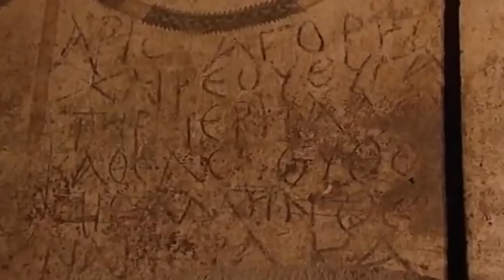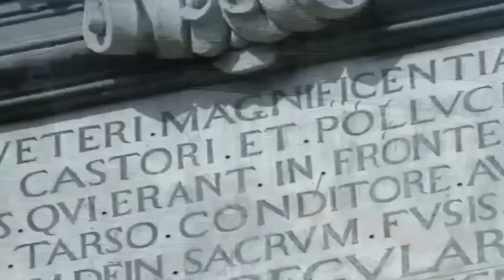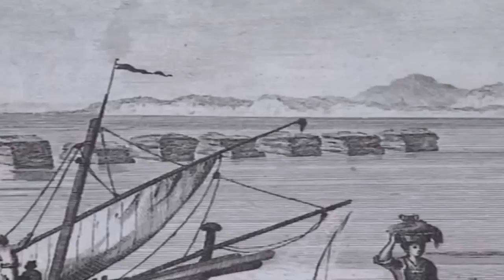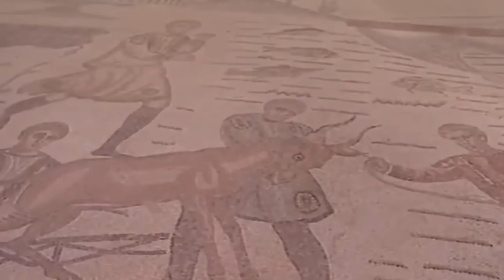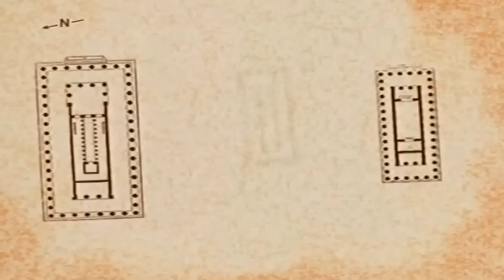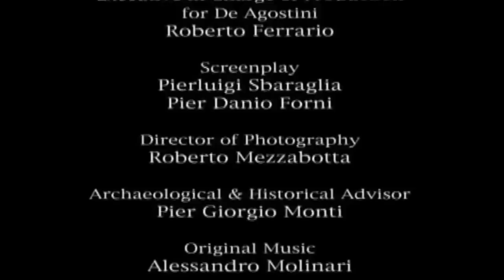Ancient Greeks in Italy and Sicily (Full documentary)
Ancient Greeks in Italy and Sicily. In the 8th and 7th centuries BC, for various reasons, including demographic crises, the search for new commercial outlets and ports, and expulsion from their homeland, Greeks began to settle in southern Italy. They included settlements in Sicily and the middle and southern (but also northern) part of the Italian Peninsula. Many of the new Greek cities became very rich and powerful, like Parthenope/Neapolis (Νεάπολις, Naples, "New City"), Syracuse (Συράκουσαι), Acragas (Ἀκράγας), Sybaris (Σύβαρις) and Paestum (Ποσειδωνία). Other cities in Magna Graecia included Tarentum (Τάρας/Taranto), Epizephyrian Locri (Λοκροί Ἐπιζεφύριοι), Rhegium (Ῥήγιον), Croton (Κρότων), Thurii (Θούριοι), Elea (Ἐλέα), Nola (Νῶλα), Ancona (Ἀγκών), Syessa (Σύεσσα), Bari (Βάριον) and others. The Romans called the area of Sicily and the foot of Italy Magna Graecia (Latin for “Great Greece”), since it was so densely inhabited by the Greeks. Following the Pyrrhic War in the 3rd century BC, Magna Graecia was absorbed into the Roman Republic.
With this colonization, Greek culture was exported to Italy, in its dialects of the Ancient Greek language, its religious rites and its traditions of the independent polis. An original Hellenic civilization soon developed, later interacting with the native Italic civilisations. The most important cultural transplant was the Chalcidean/Cumaean variety of the Greek alphabet, which was adopted by the Etruscans; the Old Italic alphabet subsequently evolved into the Latin alphabet, which became the most widely used alphabet in the world.

Today's Griko people (Greek: Γκρίκο, sometimes spelled Grico, Greco in Calabria, and also known as Grecanici) are an ethnic Greek community of Southern Italy. They are found principally in regions of Calabria (Province of Reggio Calabria) and Apulia (peninsula of Salento). The Griko are believed to be remnants of the once large Ancient and Medieval Greek communities of southern Italy (the old Magna Graecia region). Although most Greek inhabitants of Southern Italy have become entirely Italianized over the centuries, the Griko community has been able to preserve their original Greek identity, heritage, language and distinct culture (15% of the surnames in the province of Reggio di Calabria have a Greek origin), although exposure to mass media has progressively eroded their culture and language. The Griko people traditionally spoke the Griko language which is a form of the Greek language.

Modern DNA research confirms the genetic relation between Greeks and Southern Italians:
"A study of chromosomal variation showed that the modern Greeks and Southern Italians have a common prehistoric genetic history, but also to a greater extent a historic one. The Southern Italians are largely Greek in origin."
(Francalacci  P, Morelli L, Underhill P A, Lillie A S, Passariono G, Uselli A, 2003)

"The closest population to Greeks are Italians and Tuscans, the low genetic distance between Greeks and Italians (the lowest in the fst table, -0.0001 fst) confirms once again that southern Italians are little more than Latin speaking Greeks."
(Tian et al, 2008)

“The genetic contribution of Greek chromosomes to the Sicilian gene pool is estimated to be about 37% whereas the contribution of North African populations is estimated to be around 6%. In particular, the presence of a modal haplotype coming from the southern Balkan Peninsula and of its one-step derivates associated to E3b1a2-V13, supports a common genetic heritage between Sicilians and Greeks. The estimate of Time to Most Recent Common Ancestor is about 2380 years before present, which broadly agrees with the archaeological traces of the Greek classic era. […] We found a homogenous distribution of the E3b1a2-V13 marker over the island, which suggests an impact of the Greek colonization so impressive as to create a uniform stratum across Sicily. The Hg E3b1a2-V13 is estimated to contribute to the Sicilian gene pool by a fraction reaching 37%.”
(Di Gaetano; et al. [2008], "Differential Greek and northern African migrations to Sicily are supported by genetic evidence from the Y chromosome", European Journal of Human Genetics 17 ,